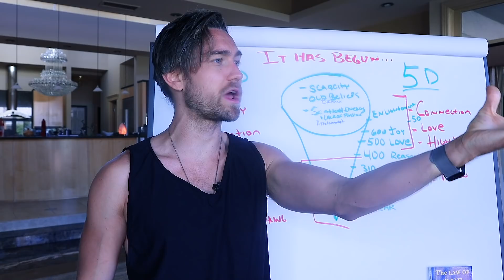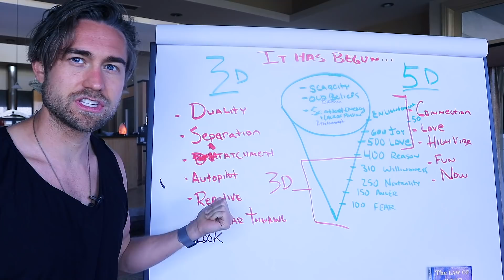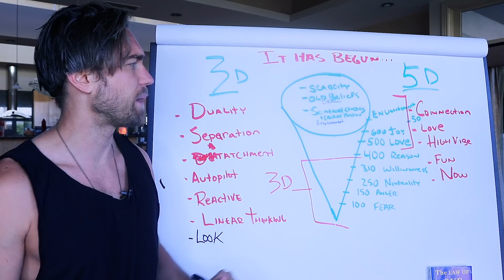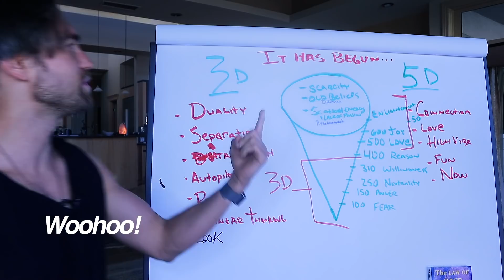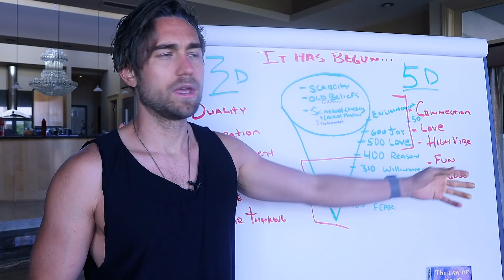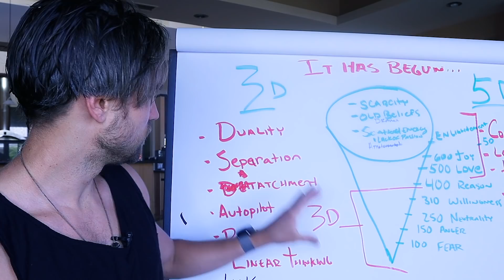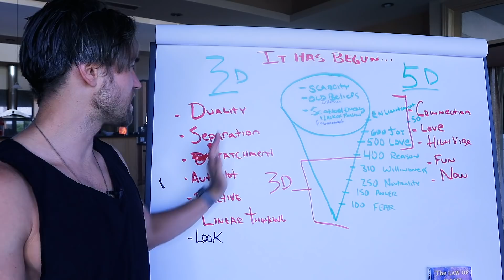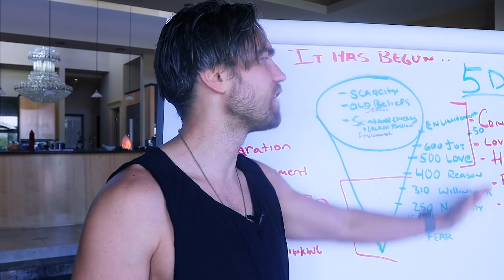3 Myths of 5D you must NOT Buy into!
Right now on the planet more and more people are SHIFTING to a 5D level of consciousness. This video I'll reveal EXACTLY how to do that so you don't get left behind.

I'm about to share with you three huge myths of 5 D reality, some of which go against everything that you've heard about it. So take a big old gulp of that kombucha so that you don't spit it all over the screen when I share these with you cause that's how shocking they really are. Welcome back to another video. My name is Aaron and I help people expand their consciousness and sometimes I help people expand their consciousness so much that their kombucha comes right out of their mouth and onto their screens. So in this video, that's why there was a warning in the beginning. Make sure that it is safely being ingested into your beautiful crystal and body so that you can take on the energy that I'm about to share with you. Okay, you guys ready? So first off, 3d to five D reality out. First off, what is five D reality?

I know it sounds esoteric, however, just a general overview of it. Five D reality is a level of consciousness that we have the ability to be in right now on the planet. We have been for thousands of years in what is called a three D level of consciousness. 3d level of consciousness is right behind me. It is duality, separation, attachment to outcome, attachment to things, materialism, autopilot, mind thinking, the same thoughts everyday, filling the same motions every day, doing the same things every single day. And then reactive, very reactive. The news is happening, stuff's happening in the world and it's very reactive. Uh, linear thinking. Then I wrote the words, look you want to know, I wrote the words look right here cause I was trying out this new marker and I typed out low and then I was like, okay, hello. Okay. Yeah that's pretty much what happened.

Look, just look the eyeballs look. But three D reality, uh, is something that has been here for a long period of time and now what we are doing is there is a three D level of consciousness on the planet and then we're also shifting into what is called five D level of consciousness or at the health four D go, okay, where's four D we just going to skip three and go to five. Come on. Is that even possible? They say that four D is actually like time. Okay. In essence, I think that we've actually been in more of a four D reality. Four D is like things become more vibrational. Things become much more flexible. Those duality and polarity. In 3d and 45 D we begin to move beyond duality and polarity. Now, five D level of consciousness is where we have more abilities than maybe we have right now.

Maybe we have more intuitive abilities. We understand our connection more. Five days about connection and love. It's very high vibration. It's very fun. It's very much in the moment. Whereas 3d reality is much more about the past and the future in the in the future. It's like identified with that now five D reality is what is emerging right now on the planet. It's why there's so much transformation happening. A lot of the old 3d duality of good, bad, light, dark, all those things are beginning to really come to the surface for us to deal with. Now when we talk about this, the first thing that I want to talk about when it comes to five D consciousness is the myth that many people believe, okay, hold your kombucha in just in case. Many people believe that five D reality is actually a place they think.

That's a myth. It is not a place. Five D consciousness, fifth dimensional consciousness is not a place. It is a state of consciousness. So right now on the planet, what Beshara has talked about, and even in the books by Dolores cannon, it talks a lot about this. There's like a three and five D earth split that is happening. That doesn't mean physically that five, the reality is splitting from earth and and that there's, there's people going to be left behind and all of this stuff. Grab your, grabbed your.